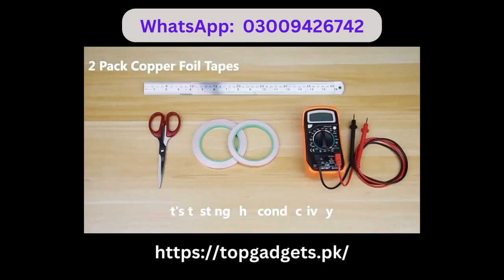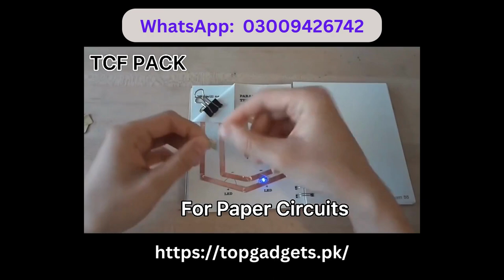Unleashing the Power of Copper: A Deep Dive into Copper Conductive Foil Tape - Copper Tape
Welcome to our deep dive into the world of Copper Conductive Foil Tape! In this video, we'll be exploring the unique properties and diverse applications of this versatile material.

Copper Conductive Foil Tape is a type of adhesive tape that features a thin layer of copper, known for its excellent electrical and thermal conductivity. The tape is backed with a conductive adhesive, making it an ideal solution for a variety of electrical and electronic applications.

Throughout this video, we'll be showcasing the benefits of copper, including its high conductivity, corrosion resistance, and antimicrobial properties. We'll also demonstrate how these properties make Copper Conductive Foil Tape a go-to resource for tasks such as shielding, grounding, and circuit repair.

Join us as we delve into practical uses and real-life examples of Copper Conductive Foil Tape in action. From creating simple batteries and touch sensors to repairing broken wires and adding decorative touches to objects, we'll show you just how powerful this tape can be.

So sit back, relax, and get ready to unleash the power of copper with us!